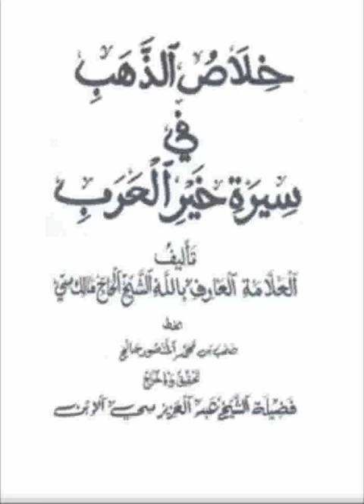039 Khilasou Dhahab ☛ خلاص الذهب ☛ Ouztaz Babacar THIOUB